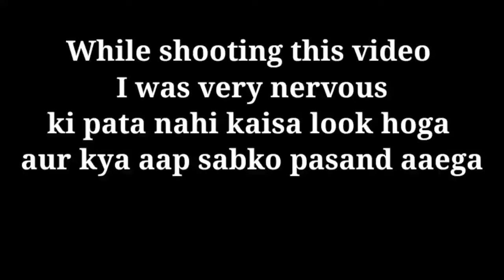5 step easy makeup look for दूर के रिश्तेरदार की शादी